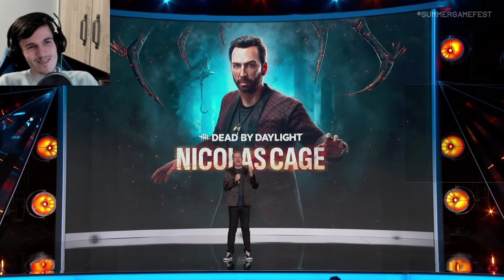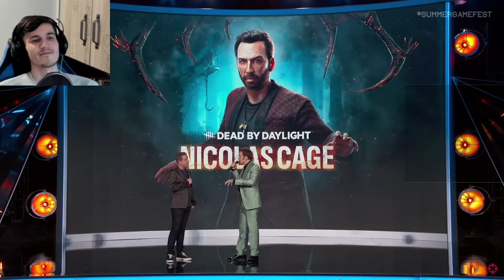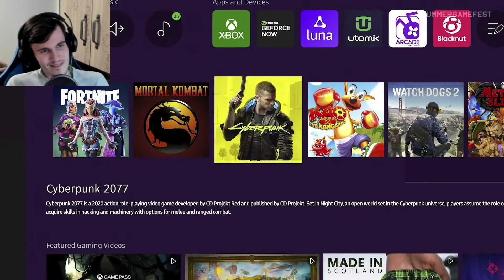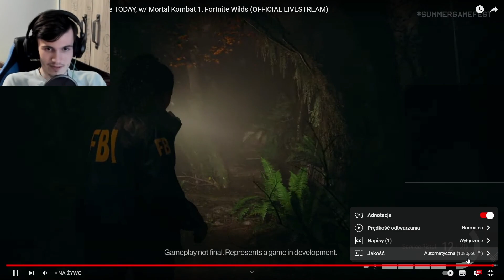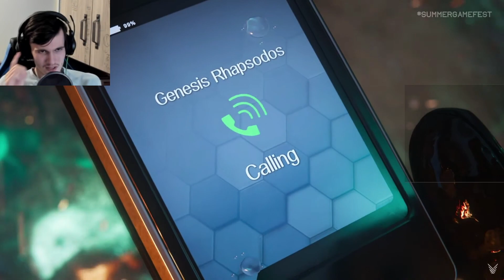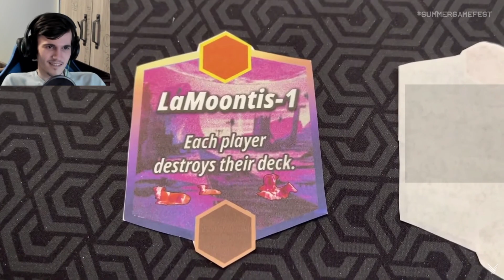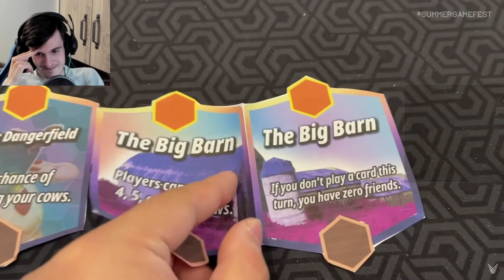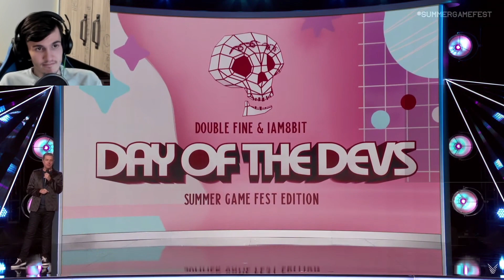Summer Game Fest 2023 z Najlepszym Komentarzem na Świecie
💜 Chcesz Być Częścią Tej Społeczności? Dołącz do Discorda!

- ZNACZNIKI -
00:00 - Rozpoczęcie
01:51 - Prince of Persia Remake (Spoko)
04:18 - Mortal Kombat 1 (Spoko)
15:19 - Path of Exile 2 (Mamy Diablo w domu)
16:38 - Street Fighter (Ziew)
17:49 - Nicolas Cage atakuje w Dead by Daylight (Ciekawe)
23:52 - Najlepsza adaptacja Wiedźmina (Beka)
27:06 - Witchfire (Polacy)
28:07 - Crossfire VR (Ziew)
29:23 - Remnant II (1 była Spoko)
30:53 - Sonic Superstars (Miło)
33:59 - StarRail (Atak Anime)
35:50 - Lies of P (Bardzo Spoko)
38:02 - SandLand (Atak Anime)
40:15 - Atak Indyków
41:32 - Throne and Liberty (Eeee)
43:53 - Warhaven (For Honor?)
45:38 - Party Animal (spoko)
46:10 - Dying Ligth (Nie Mrugajcie bo przegapicie)
46:40 - Crash Team Roumble (???)
47:59 - Alan Wake II (Bardzo fajne)
56:15 - Space Marine II (Bardzo fajne)
57:56 - Yes You Grace (Spoko)
59:11 - Gra Johna Carpentera (Zombie)
1:01:30 - Baldur's Gate (Chciałbym żeby było fajne)
1:03:18 - Spider-Man 2 (Spoko)
1:04:14 - Palworld (Pokemony z Karabinami)
1:05:18 - Black Desert (Ziew)
1:06:18 - Return to Moria (Władca pierścieni)
1:07:18 - Zapychacz
1:07:55 - Final Fantasy (Anime na Telefonach)
1:09:32 - Jedzenie z nagrodami (??? xD)
1:10:12 - Banishes (Ciekawe)
1:11:44 - Yakuza (No Cóż)
1:13:21 - Under the waves (Imołszyns)
1:14:48 - Call of Duty Warzone II (Nowy Sezon)
1:16:27 - Porsche i ich Odpały
1:17:56 - Faefarm (Ciekawe Stardew Valley)
1:19:14 - Marvel Snap (Karty Marvela i Prowadzący)
1:22:00 - King Arthur i inne Dziwne Gry (Ok)
1:25:04 - Stellaris Nexus (Wreszcie 4x)
1:25:29 - Space Trash Scavenger (Złom)
1:25:49 - Star Trek Infinite (Paradox atakuje kolejne uniwersum)
1:26:34 - Jakiś Żul (Twisted Metal)
1:28:36 - Lysfanga (Fajne)
1:30:07 - Immortals of Aveum (Ciekawe)
1:35:28 - Fortnite (Nowy sezon)
1:37:53 - Final Fantasy na finał (Łeeee)
1:42:47 - Zakończenie